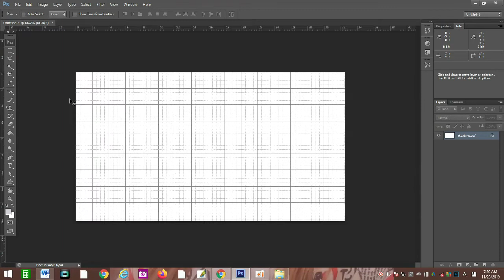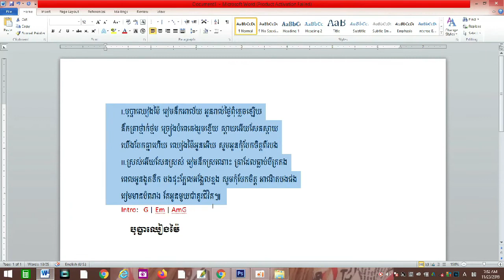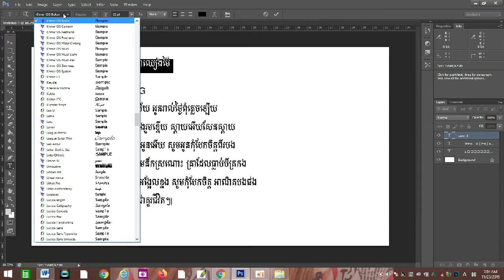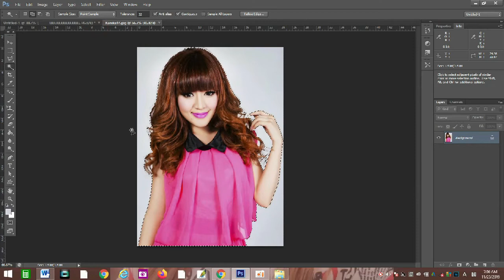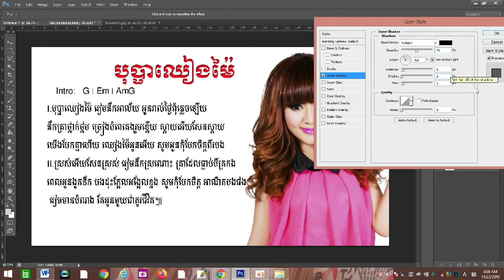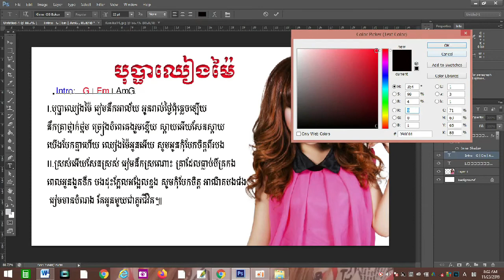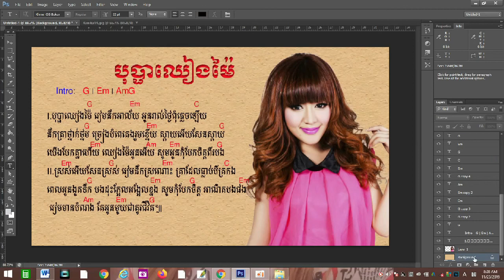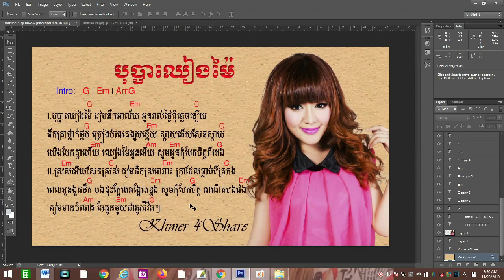របៀបសរសេរChord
Hello every one here is a lesson video which show how to Write Chord   by easily
I hope every one will understand about what i am showing to you in this lesson video
The tittle of this video is (How To Write Chord).
សួស្ដីបងប្អូននេះជាមរៀនដែលបង្ហាញពីររបៀបសរសេរចំរៀងងាយៗ សង្ឍឹមថាបងប្អូននឹងយល់នៅអ្វីដែលខ្ញុំបង្ហាញនៅក្នុងវីឌីអូរមេរៀននេះ
បើពេញចិត្តមេរៀនរបស់ខ្ញុំបាទសូមជួយចុចSubscribe Channel​​ ខ្ញុំបាទផង
ចំណងជើង​​(របៀបសរសេរ​Chord)